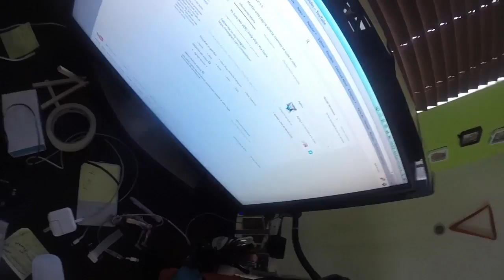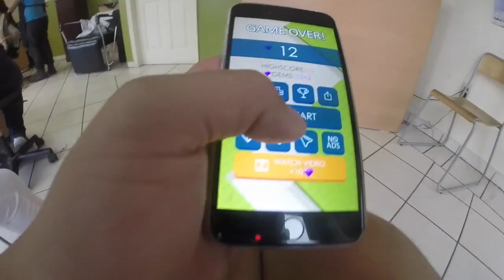Soy Fan de la WWE | DV | YM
MAIN CHANNEL:
-Un Mini Show

★  Gracias a:
"André Estética"
David Chavez Miguel por el corte de Pelo si gustan pasar a visitar es: Carretera libre a Ensenada No. 5500 Fracc. La Sierra Tijuana
Numero pa’ que reserven por que se le llena: 6843 943

★  También se la rifo con las camisas la mushasha de “Tijuana Stickers Factory” su Facebook: